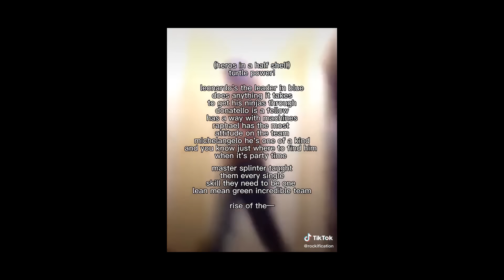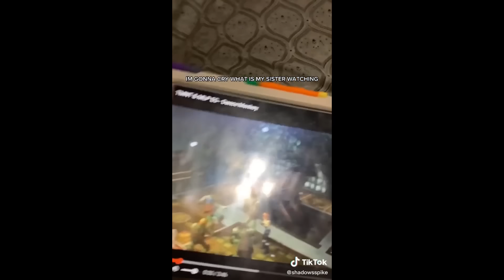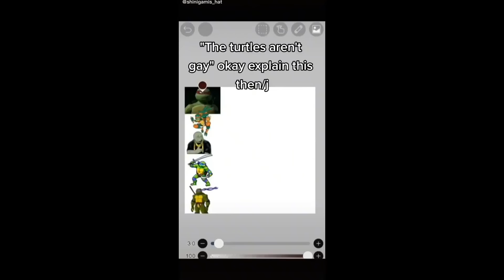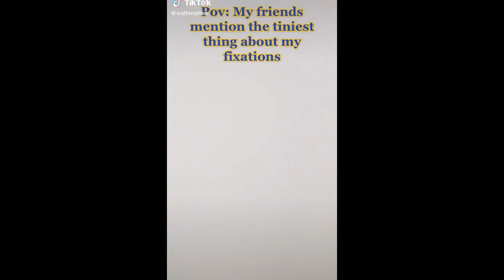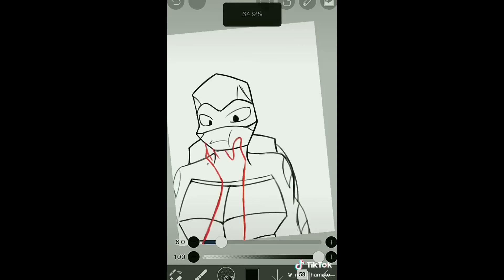Best ROTTMNT Moments - New Shorts Compilation #3